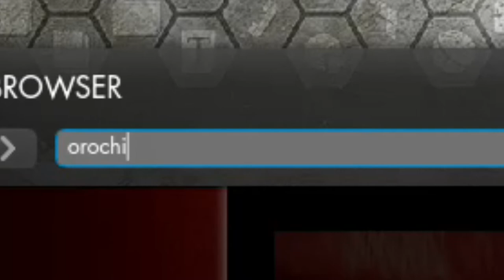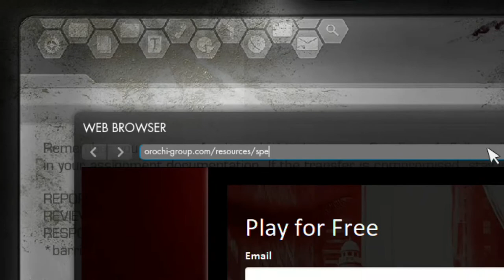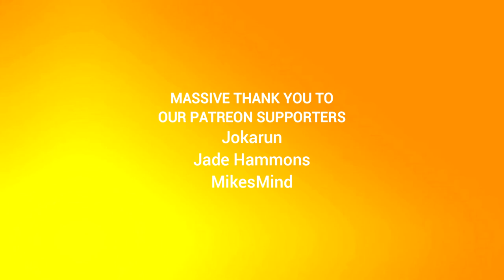I Ate a Bee Episode 74: Orochi Hyphen Group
Doing the things an Orochi Hyphen can (IE, die)